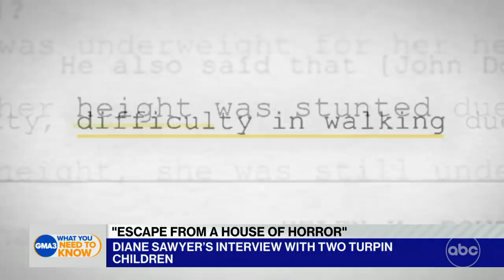Escape from a house of horror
Diane Sawyer previews her remarkable ABC News exclusive with the Turpin children, who were held captive by their parents for years.